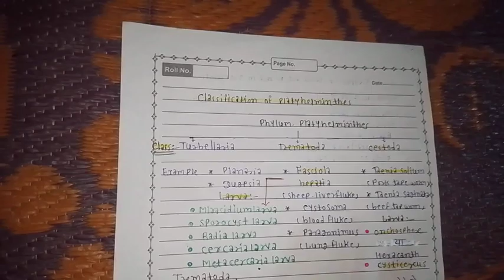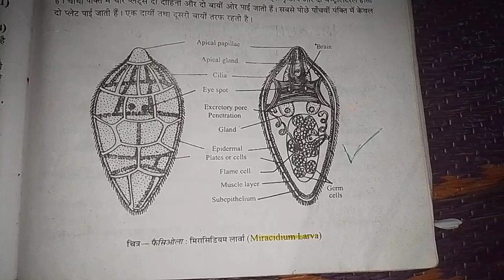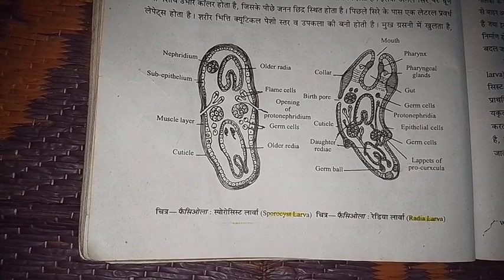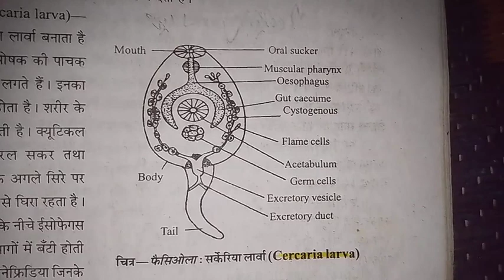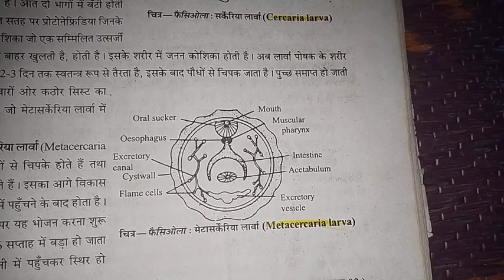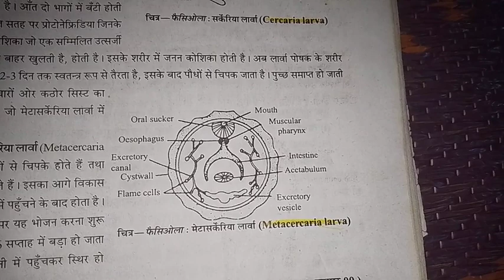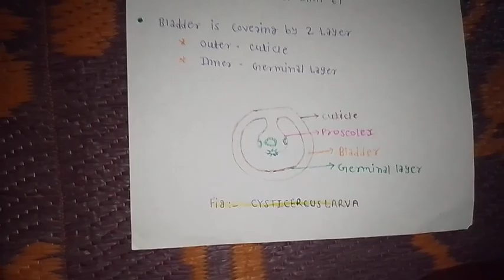Larval Forms Of Trematoda ( Life Cycle Of Fasciola Hepatica ) And Cestoda ( Hindi notes)